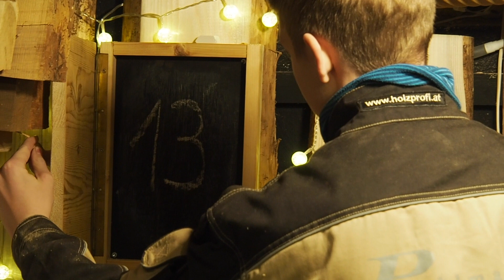13.Tür: Möbel bauen ohne Werkstatt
Heute zeigt uns Rafael, wie man ohne eine fette Werkstatt trotzdem was bauen kann.